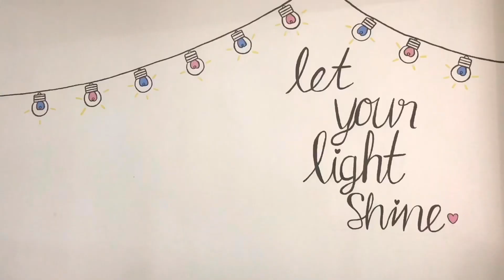How to Draw Anime Girl Easy Drawing สอนวาดรูปอนิเมะผู้หญิงใส่แมสหน้ากากน่ารักๆ EP.396@little_school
🏠🎨 บ้านศิลปะ_little_school จะมาสอนวาดรูปอนิเมะผู้หญิงใส่แมสหน้ากากน่ารักๆ กันค่ะ

❤️ สนใจเรียนวาดรูป ติดตามเพจโรงเรียนได้ที่ Facebook
🗓 **สนใจทดลองเรียน รับสอนเด็กทุกวัย อายุตั้งแต่ 2 ปีขึ้นไป
📌 โรงเรียนศิลปะอยู่ใกล้โรงเรียนอัสสัมชัญสมุทรปราการ ถนนเทพารักษ์ หมู่บ้านทิพวัล หน้าปากซอยทิพวัล 61

สินค้าอุปกรณ์ศิลปะ คุณภาพดี ใช้งานได้จริงเหมือนในคลิป และของเล่นเสริมพัฒนาการจากร้านของคุณครู

เพื่อเป็นกำลังใจ และส่งต่อคลิปดีๆให้กับเพื่อนๆ จะได้ไม่พลาดวิดีโอสอนใหม่ๆ ในครั้งถัดไปนะคะ ⭐️ แนะนำติชม หรือสนใจอยากให้วาดรูปอะไร ก็สามารถคอมเมนต์กันเข้ามาได้เลยน้า

✏️✏️ ดูคลิปสอนวาดรูปทั้งหมด เรียนออนไลน์ได้ ฟรี!! คลิกที่นี่